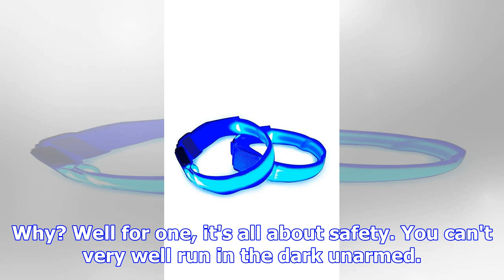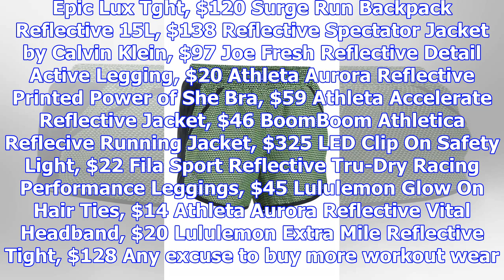Reflective activewear to help get you through the daylight savings slump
Working out is hard enough, but throw daylight savings into the mix and you can kiss your fitness go...